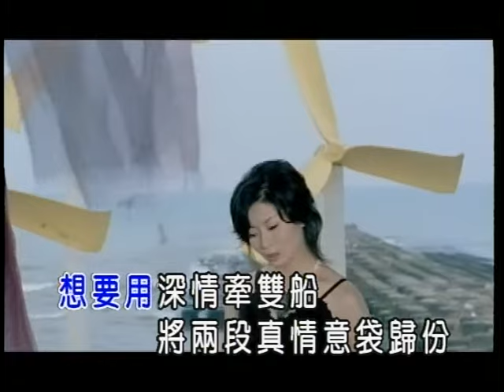林姍-雙船【KTV導唱字幕】